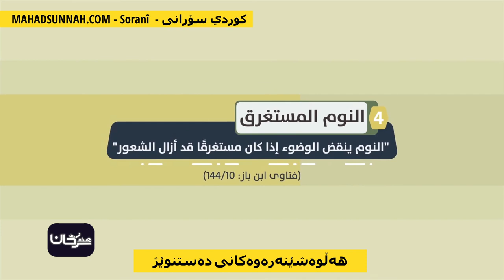هەڵوەشێنەرەوەکانی دەستنوێژ نواقض الوضوء